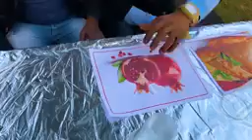JEET 4BOY DOWN |ORIGINAL | SUNNYDEOL| KAJAL JEET movie comedy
4boysdown

jeetmovie comedy Bhai Monu Ibrahim
4boysdown original
binjo game platform

4boysdown
Monu Ibrahim comedy video
Sanu Abraham comedy video